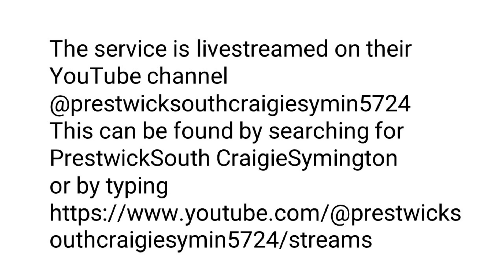Services in May 2024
Sunday morning joint worship services will be held at Prestwick South Church in May 2024